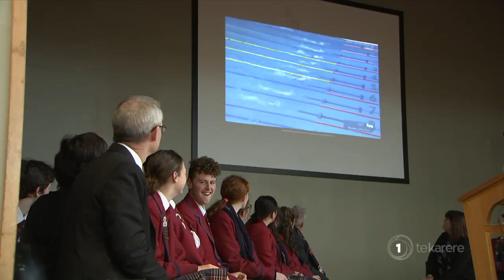World champ Erika Fairweather dives straight back into the books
Despite still being a little bit jetlagged. Fifteen-year-old junior world champion Erika Fairweather is already back at school. After recently winning gold in the 200m freestyle at the Junior World Championships in Budapest the Ngāi Tahu swimmer was gifted a greenstone from her school. Erika's next big milestone will be in March as she looks to qualify for the Tokyo Olympics.